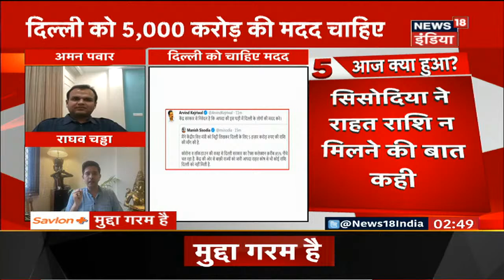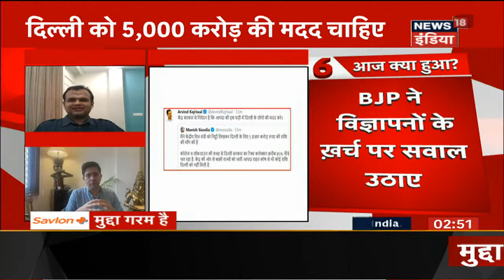Aaj Ki Taaza Khabar- शाम की बड़ी खबरें | Top Evening Headlines at 4 PM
आज शाम की तमाम बड़ी ख़बरें देखें इस बुलेटिन में